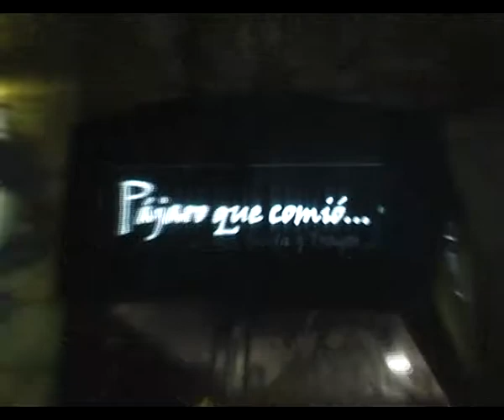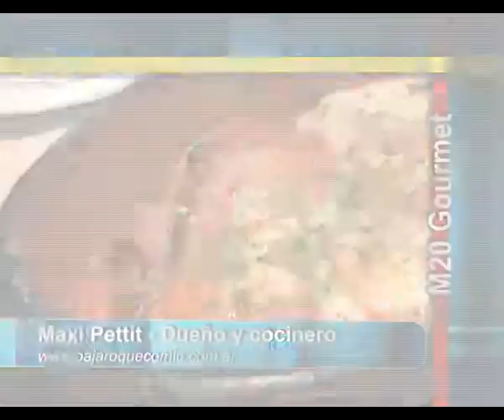M20 Gourmet Pajaro que comio